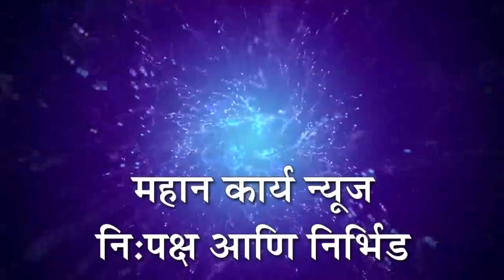पँथर आर्मी विदर्भ अध्यक्षपदी नरेंद्र इंगळे यांची निवड